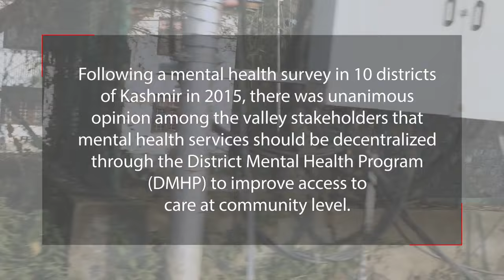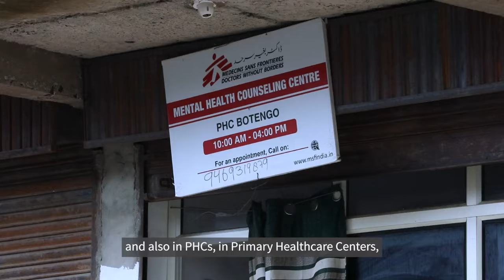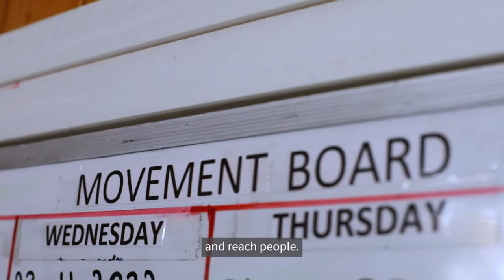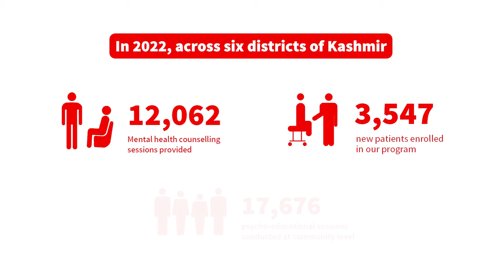World Mental Health Day: Bringing Mental Health Care to the Heart of Kashmir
Médecins Sans Frontières/Doctors Without Borders (MSF) has been offering free counselling services in Kashmir, India since 2001. Currently, our teams offer counselling services at hospitals in five districts: Baramulla, Shopian, Pulwama, Srinagar, and Sopore. To make mental health care accessible to all and bring it to the heart of the community, we collaborated with the Ministry of Health. This collaboration gave birth to the innovative 5-pillar concept, which includes:

1. Face-to-face counselling

2. Community-based approach

3. Mobile Response Team (MRT)

4. Raise awareness

5. Discussions & Training with Ministry of Health Staff

▶️Together, we are improving access to care where it matters the most. Watch the video to meet our team members on the ground and witness the impact they are making first-hand.